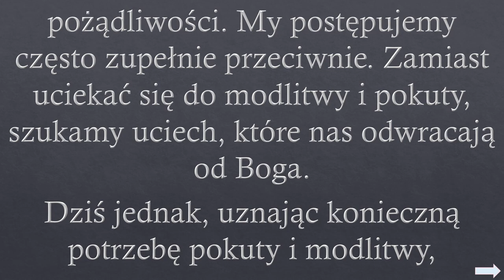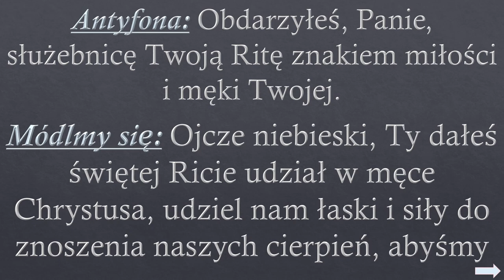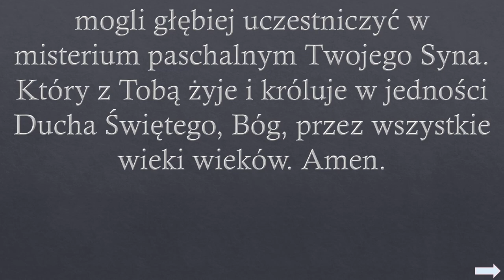Nowenna do Świętej Rity (Dzień 6.)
9 - dniowa Nowenna do św. Rity  - Dzień szósty

Święta Rita Patronka spraw trudnych i beznadziejnych.